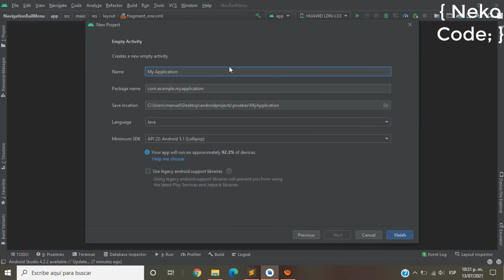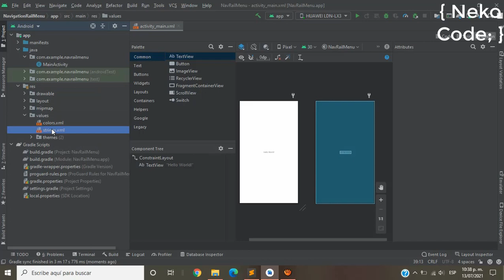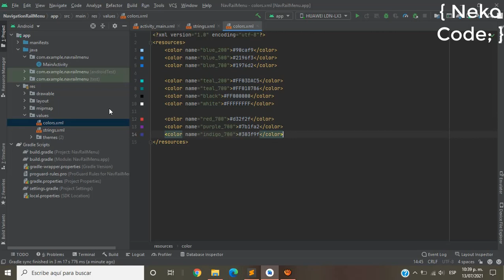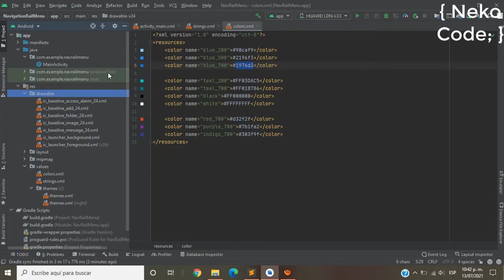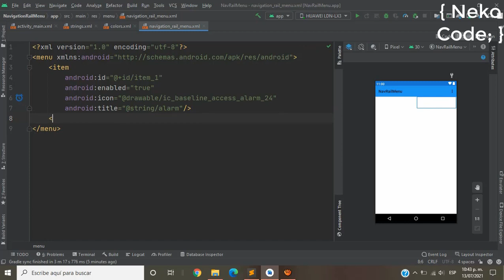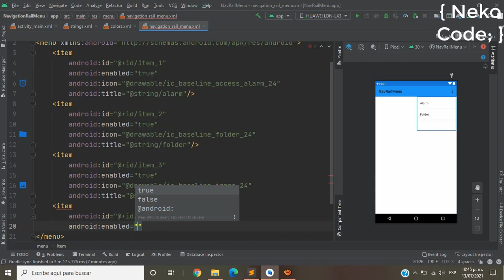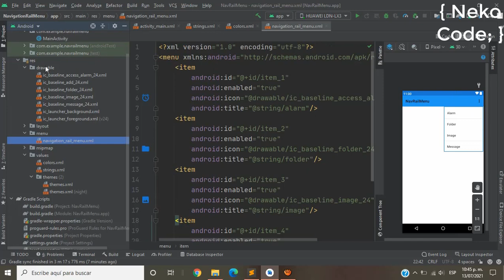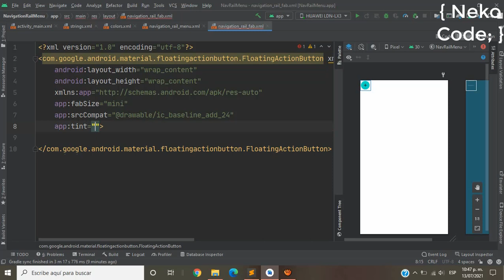Material Design Components NavigationRail part 1/3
implementation 'org.jetbrains:annotations:16.0.2'